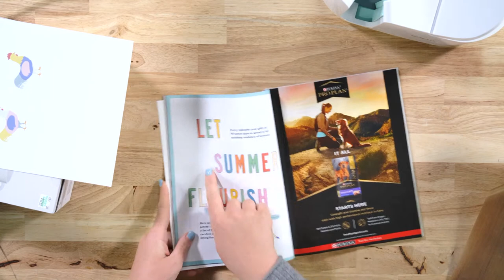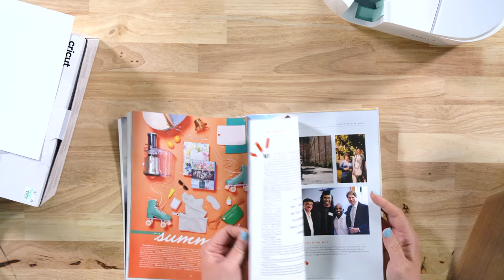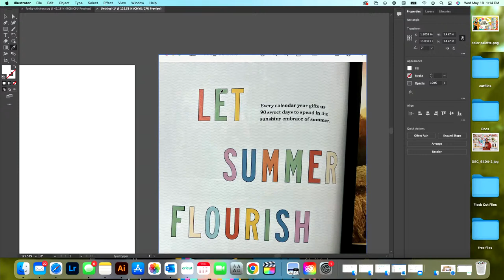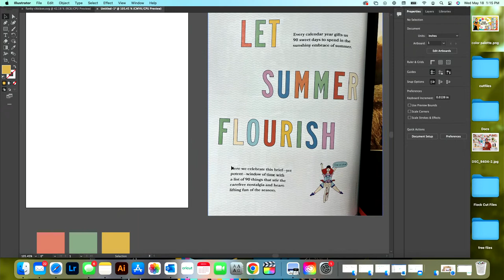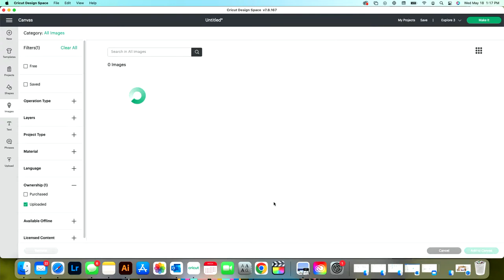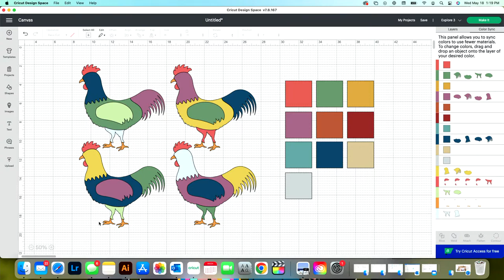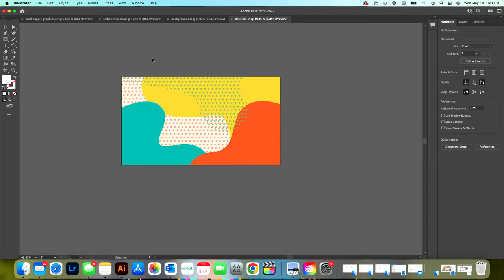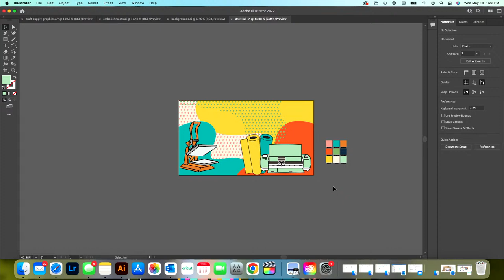The HACK To Making ALL Your Cricut Projects PERFECT!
Join the Flock TODAY for $10 OFF our monthly membership including hundreds of cut files, member-only content, free commercial licensing, access to an exclusive Facebook community, and more using code "FUN" at checkout!

Are you a Cricut beginner working on how to use your Cricut? If so, this is a great Cricut hack for you! We're talking about color palettes today and how you can incorporate them into your projects to make them perfect. Choosing colors in crafts can be very scary, so it's important to get some good beginner Cricut education!

Supplies Used in This Project:
- Cricut Explore 3
- Stackable Cricut Mugs
- StandardGrip Mat
- Sublimation Paper 8.5x11
- Sublimation Printer
- Cricut Mug press
- EasyPress mat 8x10